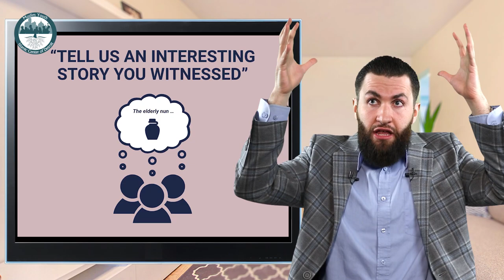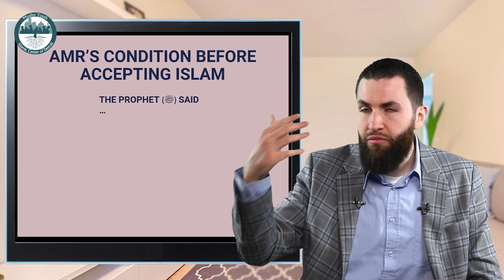MY-ICD Risalah Series with Ustadh Majed Mahmoud - Session 6 Part 1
Medina Session 3